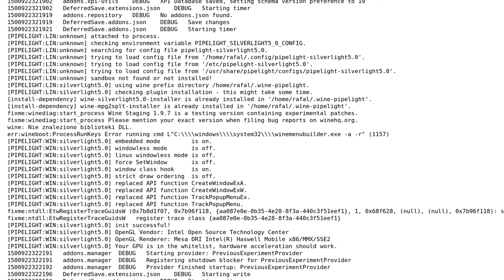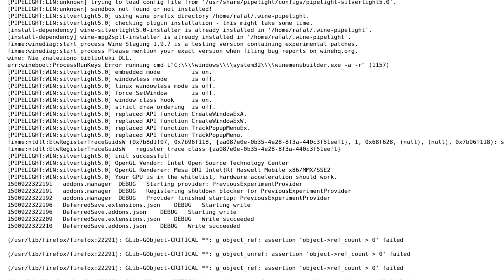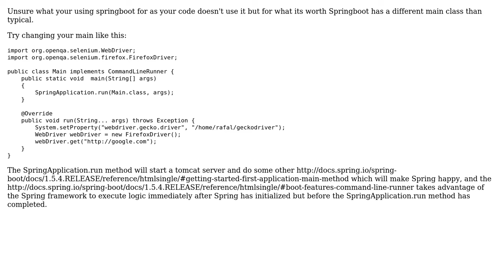Springboot with Selenium (2 Solutions!!)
Springboot with Selenium

With thanks & praise to God, and with thanks to the many people who have made this project possible! | Content (except music & images) licensed under CC BY-SA | Music | Images & others | With thanks to user Robert H user Rafal Rychlewski user Dan Hooper and the Stack Exchange Network Trademarks are property of their respective owners. You are responsible for your own actions.